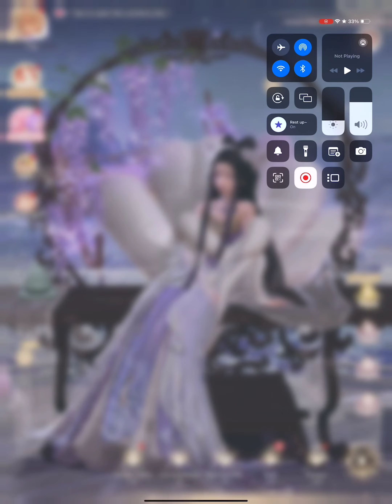Shining Nikki |Everdream Trap Event Overview 🦊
hello everyone, I am new at video making and learning along the way. Here is an event overview of everdream trap gacha or as commonly called Fox2 in discord servers. I really loved the carefree fox spirit set and its lavender color palette. Let me know did you pull or skip and which pieces are your favourite!